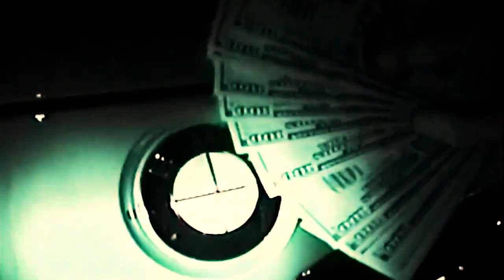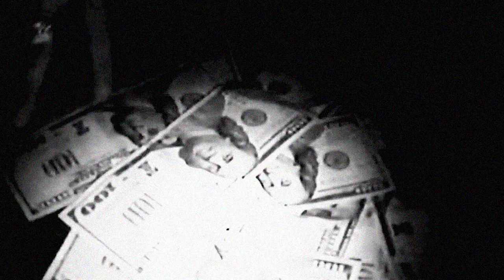NOSKI - SHAKUR VHS*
SHAKUR VHS / PHOENIX, ARIZONA 2020

DIRECTED BY NOSKI

SHOT BY @AVISUAL.STUDIOS